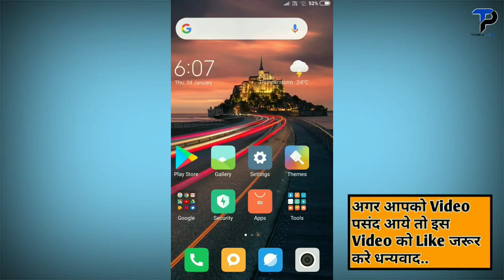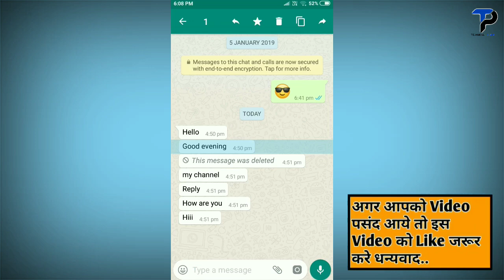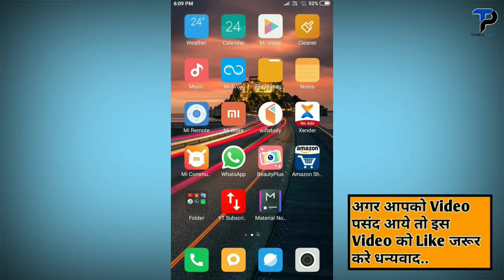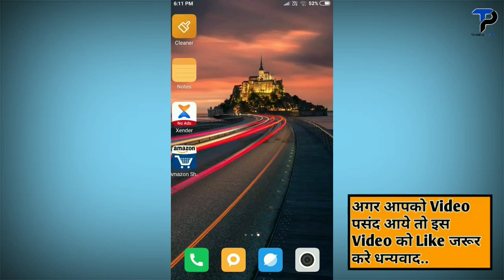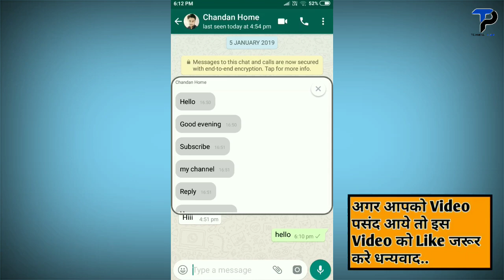WhatsApp चलाते हो तो 2019 ये Magic Trick सिख लो सभी आपसे जलने लगेंगे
Namaskar Dosto, ish video me maine bataya hai whatsapp magic trick 2019 ke baare me jisko aap sikhoge to har koi jalega aapse itna tagda whtsapp secret hai , super secret trick, Mujhe ummid hai aapko yeh video pasand aayegi.